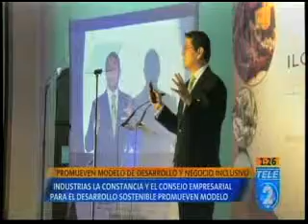Promueven modelo de desarrollo y negocio inclusivo